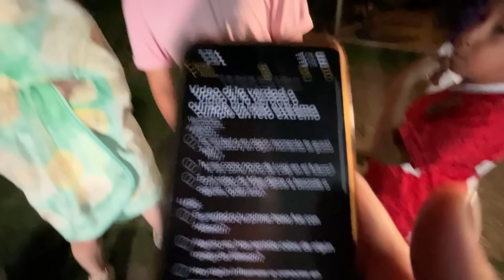DI LA VERDAD O HAZ UN RETO EXTREMO!